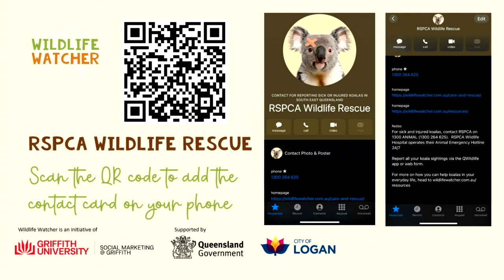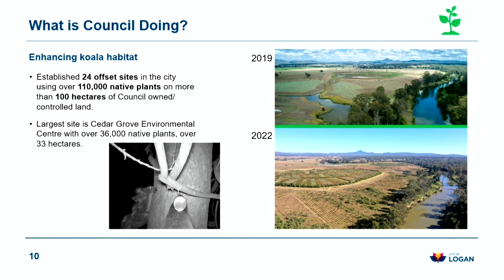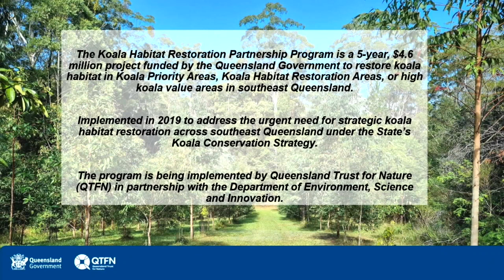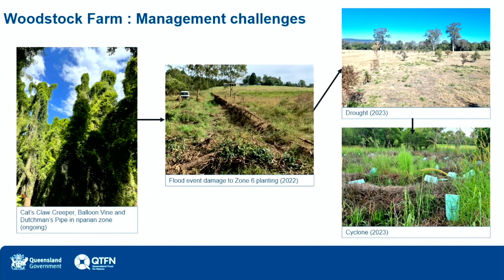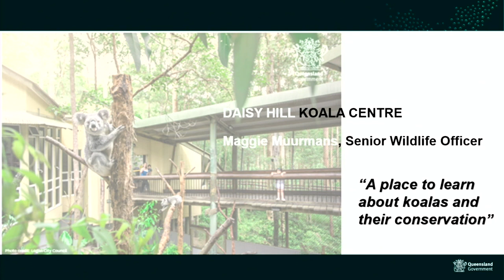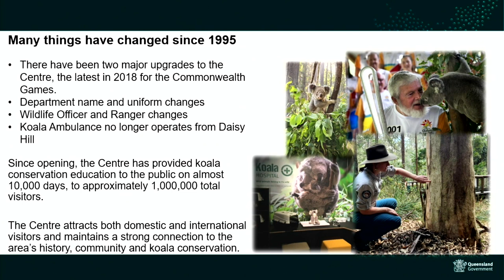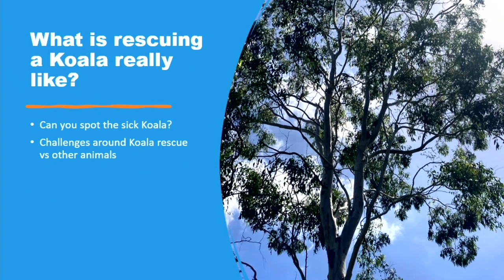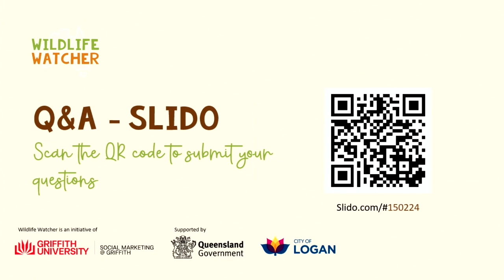Logan Koala Forum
Uncover the latest initiatives safeguarding koalas in Logan from experts at the Logan City Council, RSPCA QLD, Queensland Trust for Nature, and Daisy Hill Koala Centre.